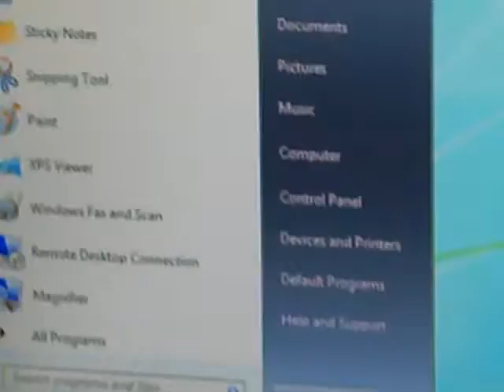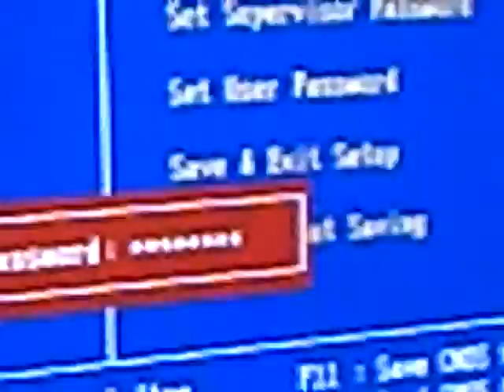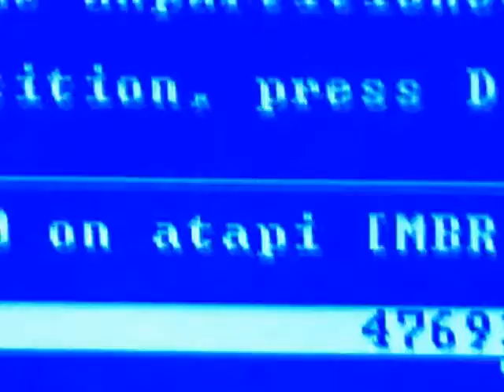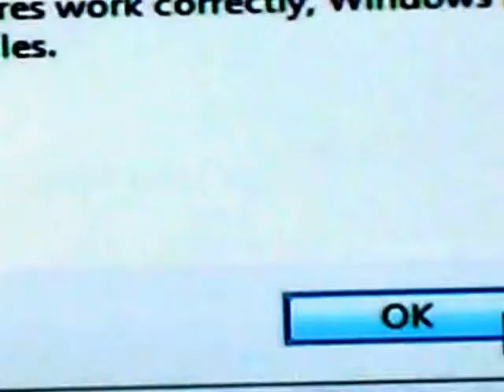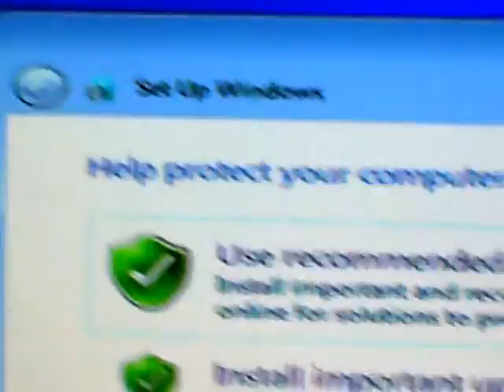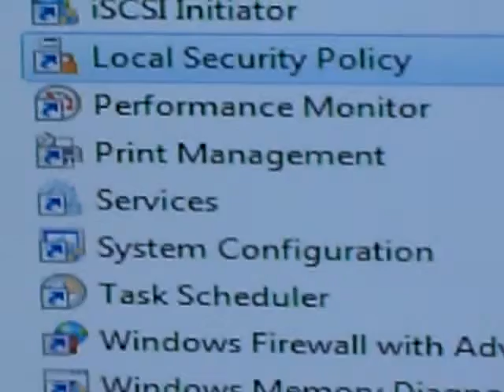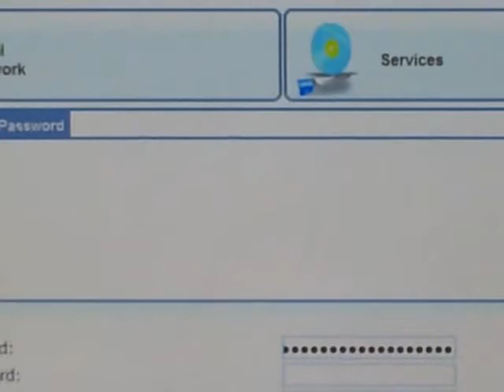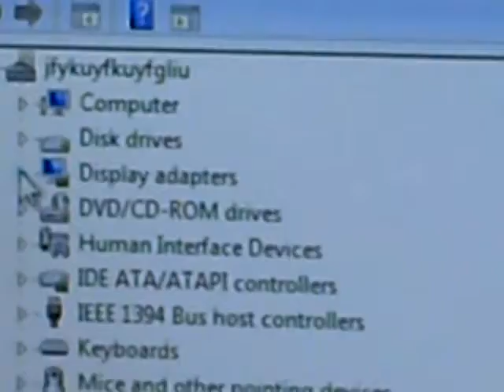formatting computer install windows 7 reseting router installing drivers local policy instructions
a few of the steps I take to format the computer and setup my security. I recomend one does this every year at least this process will wipe your information so save what you want to keep to disk or flash drive. If you have a virus protect scan those saved files after formatting before you put them back onto your computer.